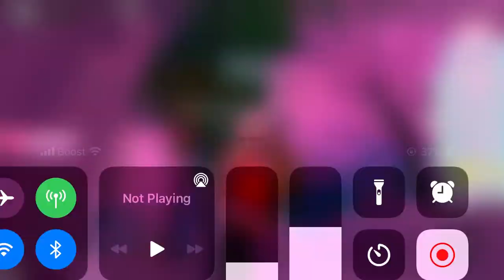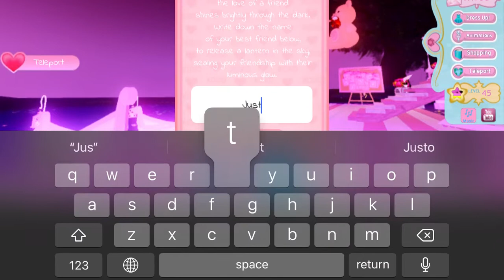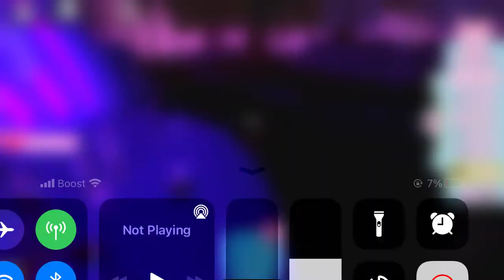OMG I LOVE THAS (royal high new map)||valinetines update